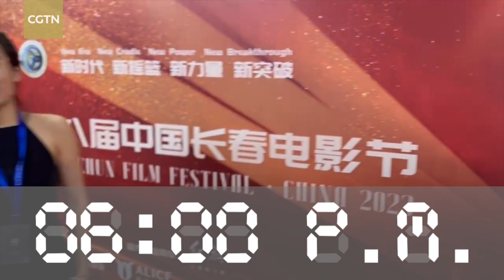Reporter's vlog: 24 hours at the 18th Changchun Film Festival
The 18th China Changchun Film Festival (CCFF) kicked off on Monday and 15 films were shortlisted for the "Golden Deer Award." Changchun is home to "the cradle of China's film industry," and has a profound film culture. CGTN reporter Yu Qiuyuan headed to Changchun to cover the gala. Watch the vlog to discover how she spent her first 24 hours at CCFF 2023.